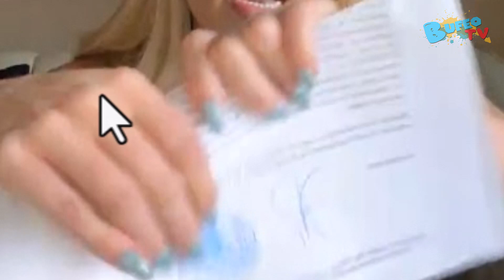Thali García y Laura Bozzo se pelean en las redes sociales tras acusaciones contra Telemundo ¿Te vol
Laura Bozzo reaccionó así a las graves acusaciones de Thali García contra Telemundo y 'La casa de los famosos'.
Laura Bozzo no se quedó callada al escuchar las graves acusaciones de Thali García en contra de Telemundo y La casa de los famosos. La presentadora peruana, quien también fue concursante del reality show, arremetió en contra de la actriz mexicana.

"La mentira no se vale y lo que tú has hecho Thali García es un horror", expresó Bozzo en Instagram. "Sabes que te defendí cuando te escapaste, pero nunca aceptaré que se manche un show que me cambió la vida. Espero rectifiques tus declaraciones que sabes no son ciertas".